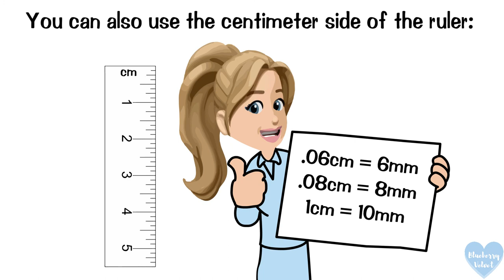How To: Measure Your Nose or Ear Piercing For a Hoop by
This explainer video will show you how to measure your nose and ear piercing for a hoop.

To measure your nose or ear piercing for a hoop you will need a ruler. Using the millimeter side, measure the distance between your nose or ear piercing hole to the edge of your nose/ear lobe. If between sizes, size up (you can trim the excess with small wire cutters or cuticle clippers for a customized fit, if needed).

You can also use the centimeter side of the ruler:
.06cm = 6mm
.08cm = 8mm
1cm = 10mm

At Blueberry Velvet, our tiny nose rings and nose studs have big sparkle! We handcraft with love and create with excitement to offer unique and beautiful jewelry that compliments YOU!

Customer Service is our number one priority. Not only do we want you to have a one-of-a-kind shopping experience, we want you to absolutely love your purchase. We will do everything and anything we can to create a happy and positive experience for you.

We offer a variety of nose rings, CZ diamond nose studs and tiny stud earrings in silver, gold and rose gold as well as our signature Blueberry Velvet scrunchies. We love making items that makes you smile - whether that be a super sparkly aurorae borealis nose stud or a Blueberry Velvet scrunchy! You're sure to find something as a gift to yourself on your special occasion or as a best friend gift, Christmas gift or birthday present.